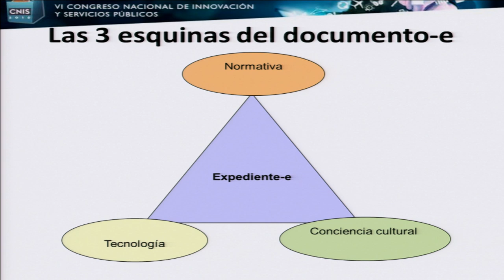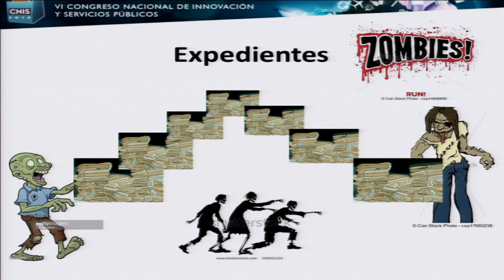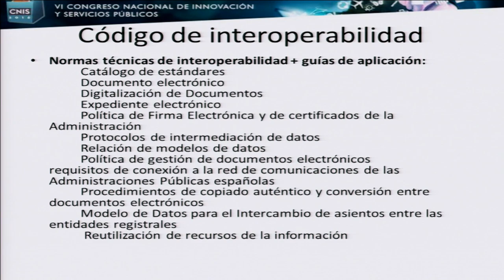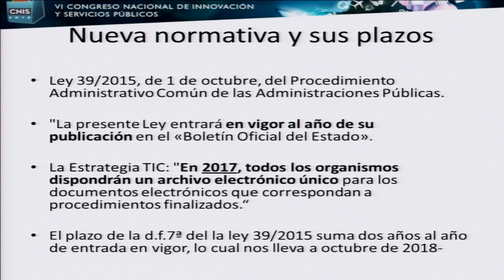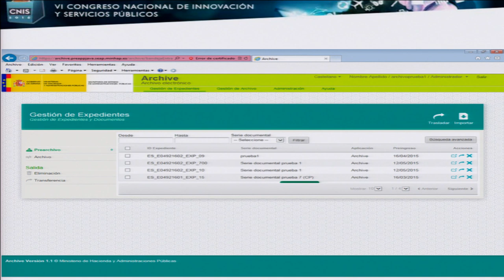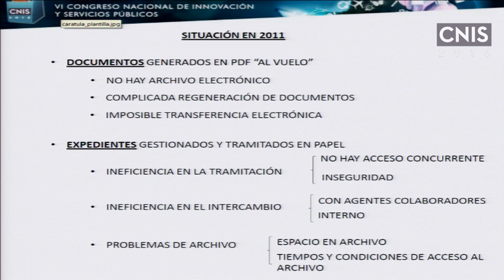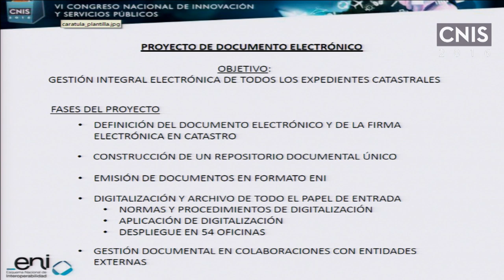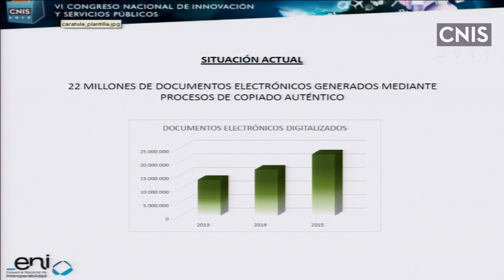Gestión del documento electrónico desde perspectiva de archivo electrónico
La gestión del documento electrónico
desde la perspectiva del archivo electrónico
Modera: Gerardo Bustos. Dirección General TIC de la AGE.
Ministerio de Hacienda y Administraciones Públicas.
Intervienen:
Alfonso Díaz Rodríguez. Archivero. Principado de Asturias.
José Ramón Cruz Mundet. Profesor Titular de Archivística.
Director del Master en Archivística. Universidad Carlos III de Madrid.
Álvaro Tapias Sancho. Subdirector General Adjunto de
Estudios y Sistemas de Información. Dirección General del Catastro.